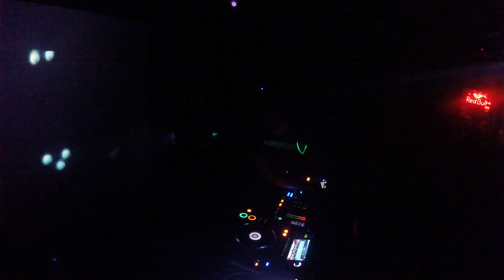RippeR NYE 2016 :: SALVAGE & GNI MC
DJ SALVAGE
Live from RippeR NYE
@ Zombie Shack, Manchester

First appearing on the Manchester scene as organiser and resident DJ with OhMyGod!
Now running his label SHORT CIRCUIT for 3 years it’s had successful releases from the likes of VERSION, IRONLUNG & remixes including KONICHI & SAXXON.
Since, he has moved into production already crafting his sound while working with protégé SHADRE having their 1st release this year on SWITCH RECORDING.
With a recent play on Kiss FM from Drum & Bass legend DJ HYPE we are sure 2017 will be very successful year for him and very happy to have him playing for us.